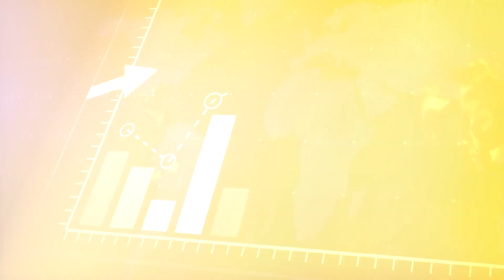The Cuomo Dynasty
The allegations against Gov. Andrew Cuomo don't just threaten his gubernatorial legacy but that of his entire family's political dynasty.